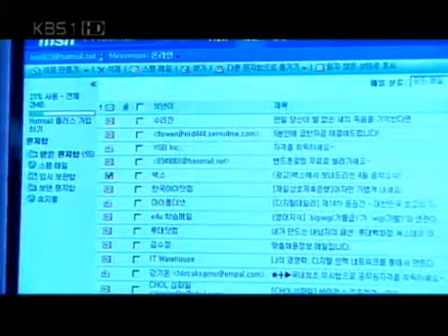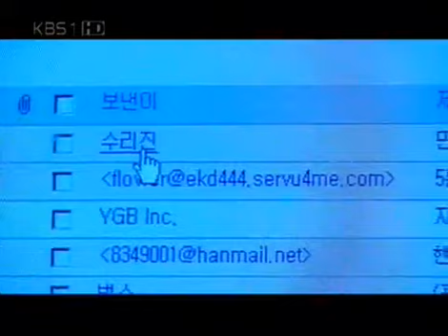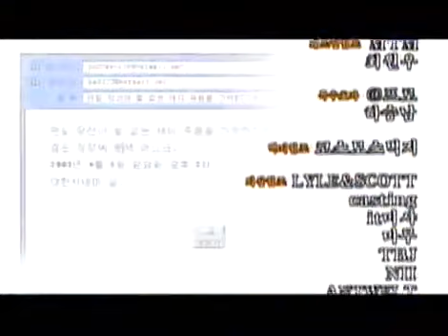드라마 시티 - Drama City 20050611 #008